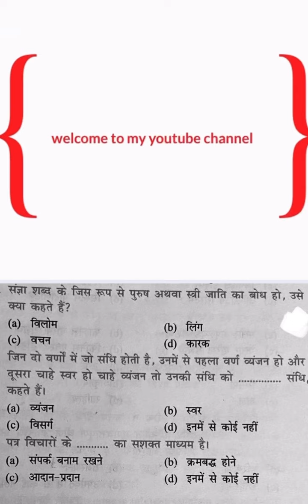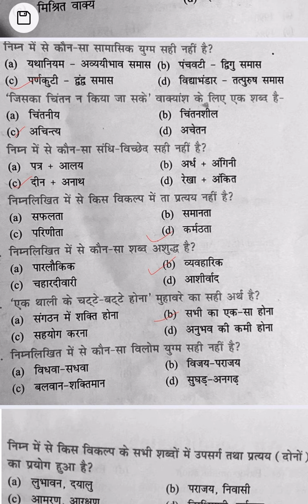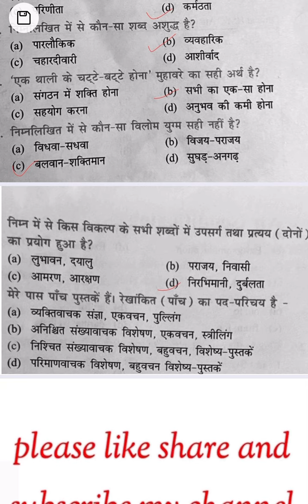हिन्दी classes Haryana CET | hindi daily Class Ihindi for HSSC Exam | hindi practice set for cet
Hello Friends, in this video you will learn hindi language for
competitive exams. If you want to improve your hindi grammar for competitive exams then watch this video till the end.we will provide you daily hindi practice set which are very useful for compition exams like hssc
cet ,hssc all exams, ntpc, ssc, railways

hssc cet exam 2022 | hssc cet hindi classes | hssc exams
hindi daily classes for cet | hssc cet | haryana cet
haryana all exam hindi | ssc exams | hindi classes for
sc | hindi classes for railways | hindi classes for ntpc
exams